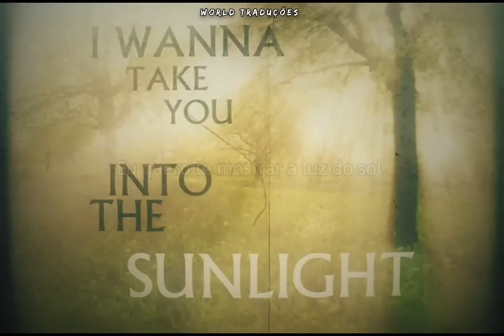Imagine Dragons - Follow You [Legendado•Tradução] para status